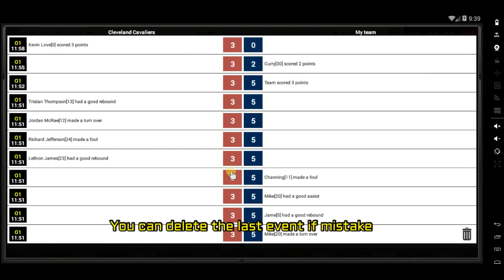basketball scoreboard presentation